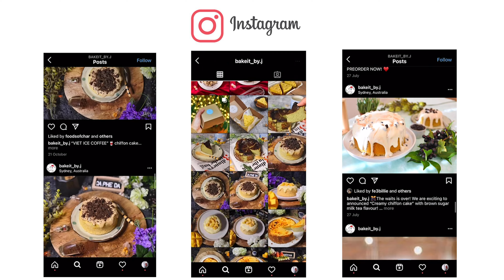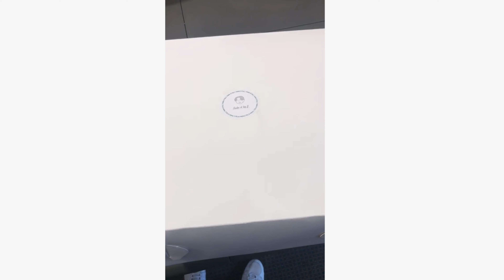BAKEITBYJ Short Interview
TAFE Randwick Institute Cert IV 2020 Film Student Short Artist Documentary Submission.